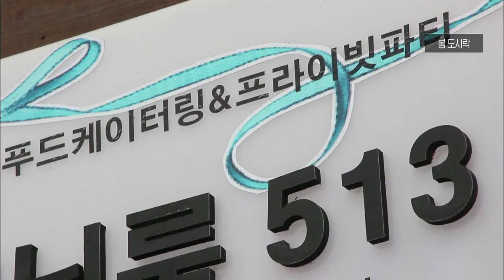맛과 건강 모두를 잡은 봄 맛 가득한 도시락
월~금 오전 08:30 ~ 09:30